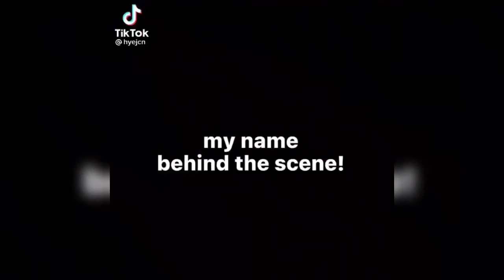My name || Behind The Scene || Kdarama New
Behind The Scene || My Name || Kdrama new ||

please support my yutube channel ☺️💗

📱Sc : tiktok//rynjina
📱Sc : tiktok//randomggpict